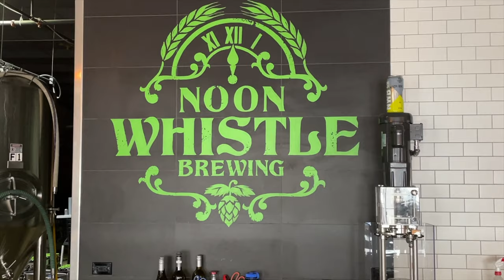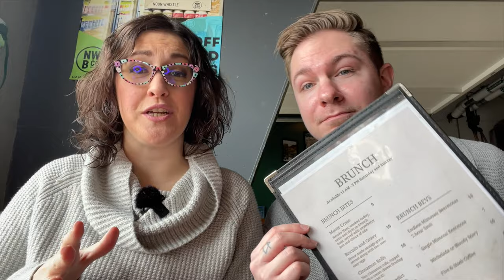Noon Whistle Brewing-Lombard, Illinois! Brewery Experience+ Craft Beer Review!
The Brewtubr team takes to the road and adventures out to the Chicago suburb of Lombard, Illinois to check out Noon Whistle Brewing! Don’t forget that they have a taproom also in Naperville, but for this time, we’re gonna hang in Lombard! (the home of Enchanted Castle for all you 80s and 90s babies out there!) The name Noon Whistle comes from a small Wisconsin town where the owner, Paul Kreiner, vacationed with his family. At noon, the town whistle would blow giving the cue to begin drinking your beer of the day. Now, I don’t know about you, but I think this tradition should be incorporated in every workplace but that’s just me. We’re going to give you the full space experience, highlight events, the food, the BRUNCH (so good), the Pinball, and of course, the beers. Can Dan survive the Ghost Face Gummy with Ghost Pepper? Who were those amazing people who “wooed” us at the beginning? We have no idea, but if this is the crowd that Noon Whistle pulls in, you’re gonna want to do yourself a favor and trek on out to Lombard and Naperville. Cheers!

0:00 - Intro
0:25 - Brewery Montage
1:52 - Dodging Traffic
2:35 - Octo Gummy
3:01 - Lit
3:42 - Liesel Weapon
4:10 - Big Strike
4:45 - Bruski
5:25 - Ghost Face Gummy Hot
7:02 - Julia Picks Good Piebrations Apple Pie
7:56 - FULL KITCHEN and Brunch
8:38 - Pinball Wizards
9:04 - Trivia
9:12 - Happy Birthday NW!!!
9:25 - Outro

You must be 21+ in IL to enjoy adult beverages.

Some of our favorite Noon Whistle beers- Octo Gummy, Leisel Weapon, Good Piebrations-Apple Pie, Dodging Traffic, Lit

Noon Whistle Brewing
800 E. Roosevelt Rd.
Lombard, IL

Naperville location
1748 Jefferson Ave
Naperville, IL

🖍Graphics- Canva
 🎵 All music (minus background noise) is made by Dan!